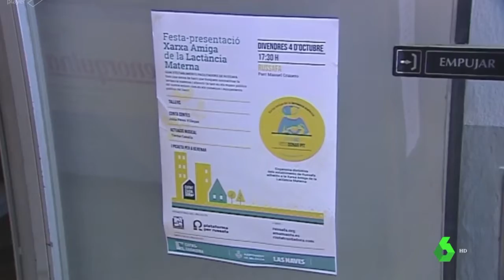LA SEXTA | Ciutat Cuidadora: Amamanta